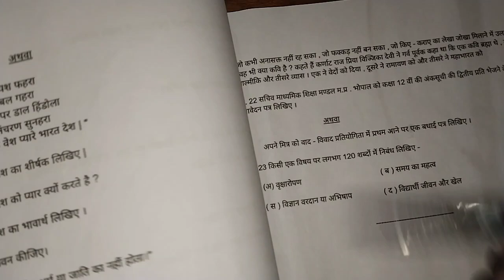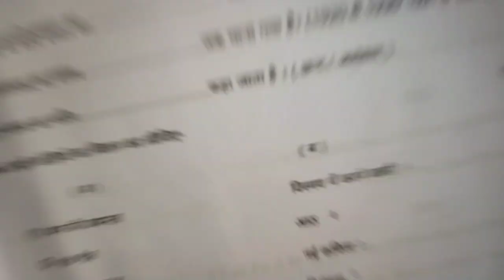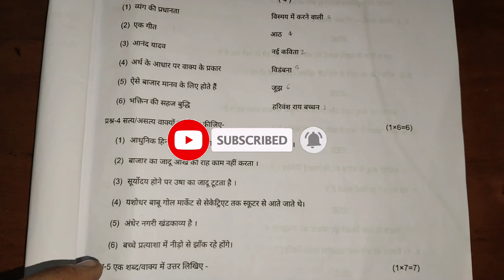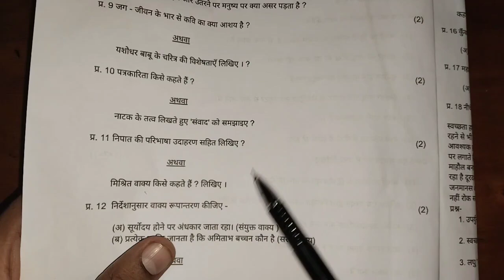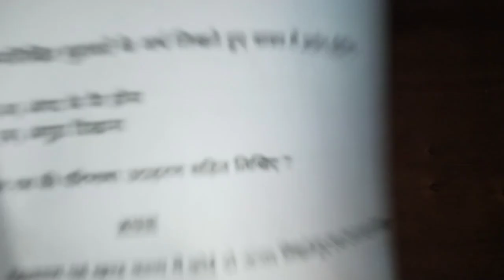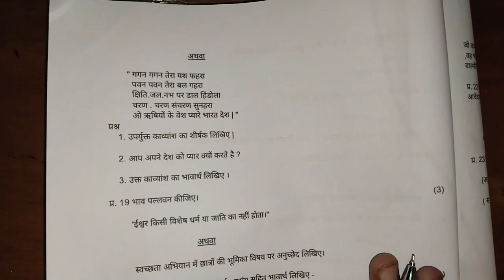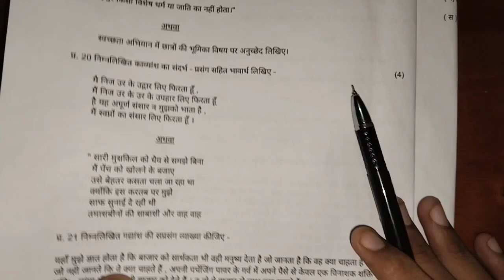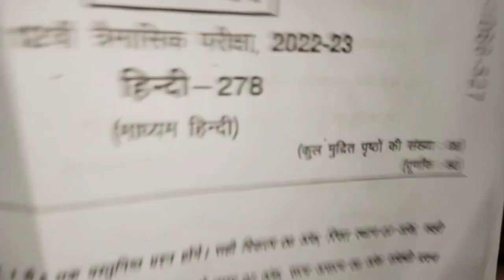class 12th hindi trimasik exam real paper full solution 2022 || 1 घंटे पहले असली पेपर वायरल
class 12th hindi trimasik exam real paper full solution 2022 || 1 घंटे पहले असली पेपर वायरल?@maneeshsingkushwaha

Your Quries:-
class 12th hindi trimasik paper 2022 set b
class 12th hindi trimasik paper solution
class 12th hindi trimasik paper 2022 full solution
class 12th hindi trimasik paper 2022 mp board
class 12th hindi trimasik pariksha 2022
class 12th hindi trimasik
hindi trimasik paper 2021 class 12
hindi ka paper 2021 class 12 trimasik
full solution
class 12 hindi trimasik paper 2022-23
cless 12th hindi trinmasik naner 2022
class 12th hindi quarterly exam paper 2022
class 12th hindi quarterly exam paper
class 12th hindi quarterly paper
class 12th hindi quarterly exam question paper 2022
class 12th hindi quarterly exam
class 12th hindi trimasik pariksha
trimasik pariksha 2022 class 12th hindi paper
mp trimasik pariksha 2022 class 12th hindi